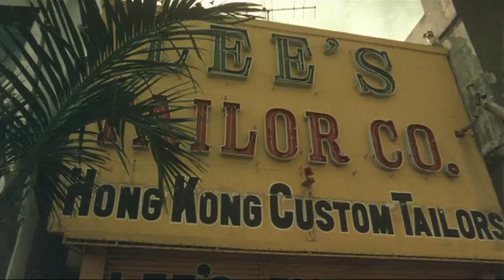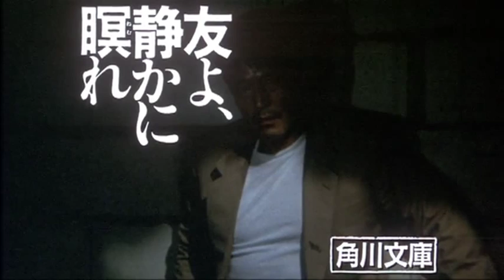Let Him Rest in Peace (1985)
D: Yoichi Sai